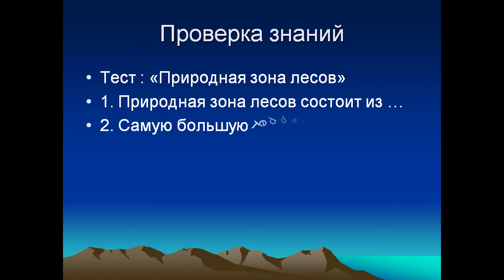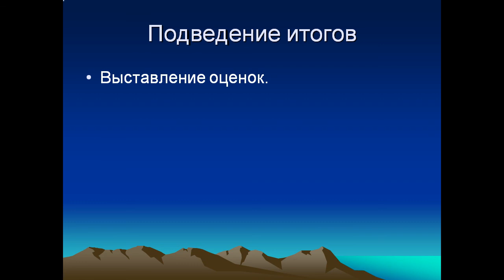зона степей презентация 4 класс